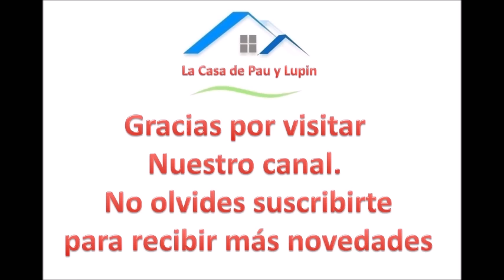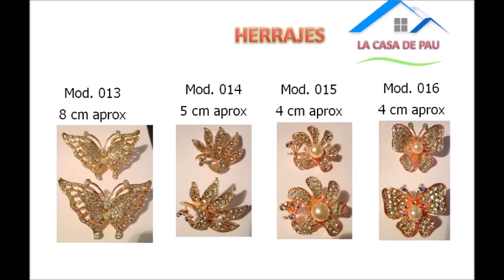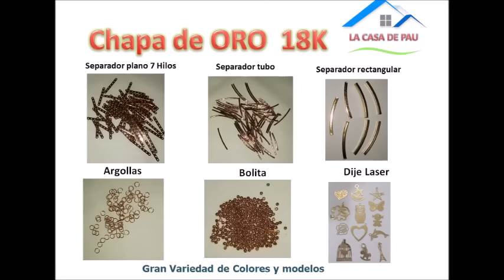Sonaja tejida a crochet para bebé Carita de León, muy fácil BIEN EXPLICADO